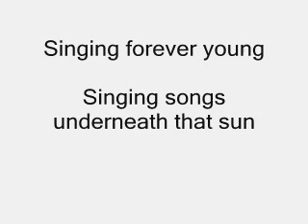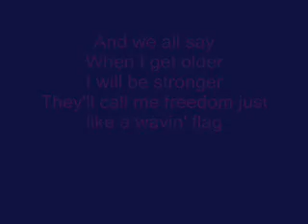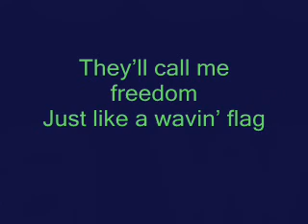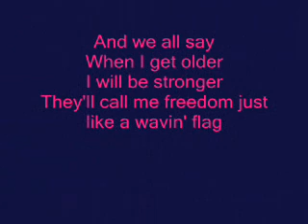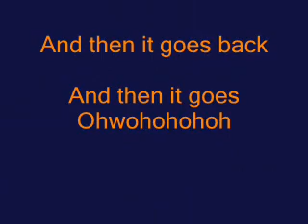K'Naan Waving Flag - Song & Lyrics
The official Fifa World cup song, K'Naan's Waving Flag song.
Made by Harry Richards, Frag|UK|Hosting Owner.

Lyrics:
Ohwohohohoh
Ohwohohohoh

Ohwohohohoh
Ohwohohohoh

Give me Freedom,
Give me Fire,
Give me Reason,

See the Champions,
Take the field now,
You define us,
Make us feel proud.

In the streets our heads are lifting,
As we loose our inhibition,
Celebration, Its around us,
Every Nation, all around us.

Singing forever young,
Singing songs underneath that sun,
Lets rejoice in the beautiful game,
And together at the end of the day.

And we all say
When I get older, I will be stronger
They'll call me freedom,

And then it goes back,
And then it goes

Ohwohohohoh
Ohwohohohoh

Ohwohohohoh
Ohwohohohoh

Give you Freedom,
Give you Fire,
Give you Reason,
Take you higher.

Ohwohohohoh
Ohwohohohoh

Ohwohohohoh
Ohwohohohoh

Ohwohohohoh
And Everybody will be singing it!

Ohwohohohoh
And we all will be singing it!

Made by Harry - Frag|UK|Hosting Owner.